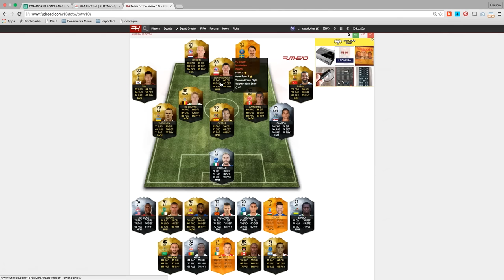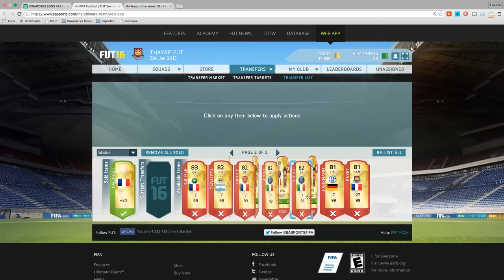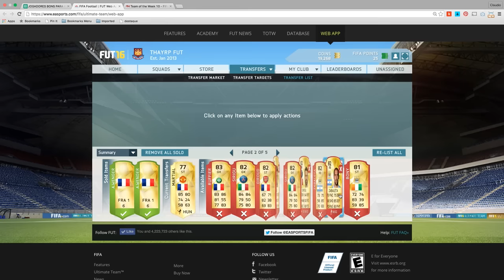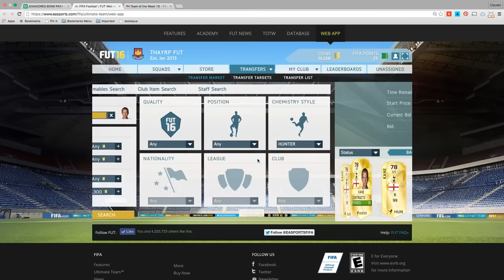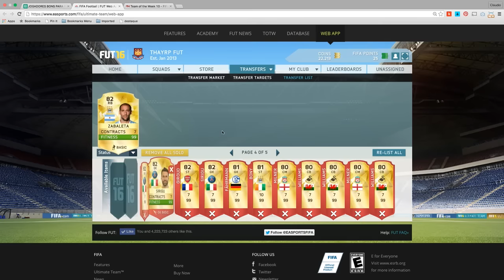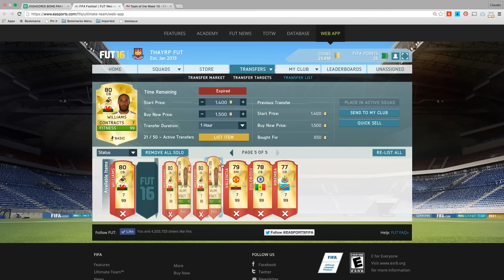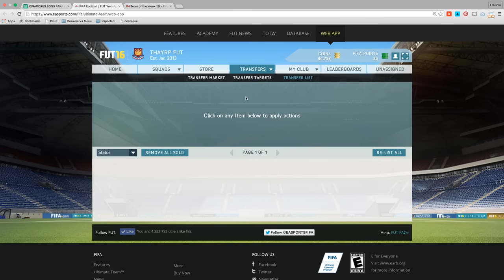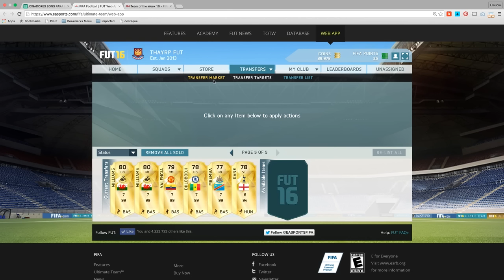LISTANDO JOGADORES AO VIVO E SEM EDIÇÃO - CAMINHO DA FORTUNA FIFA 16 ULTIMATE TEAM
Fiz esse vídeo sem edição nenhuma pra mostrar pra vocês como eu observo o mercado e também listando os jogadores antes de sair um novo time da semana!

►►► GAME FOR FUN É A MELHOR LOJA PARA COMPRAR SEUS JOGOS DIGITAIS COM SEGURANÇA E ECONOMIZAR UMA GRANA!
(Use sempre esse link para ajudar o canal)

Designer do Canal - Cláudio Thay